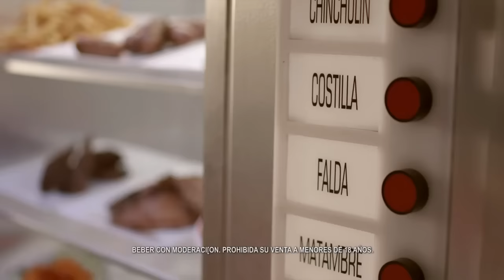Toro Viejo - Expendedor de Asado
Anunciante: Bodegas FeCoVitA
Producto: Vino Toro Viejo envase Bag in Box
Temas:  Máquina expendedora–Asado / Máquina expendedora–Picada
Duración: 40 segundos
Agencia: Rombo Velox
Director de Cuentas: Franco Berardo
Ejecutiva de Cuentas: Valeria Masera
Director General Creativo: Toni Curtino
Director de Arte: Guillermo Casas
Equipo creativo: Carolina Scavuzo, Federico Bergese, José Miranda
Director de Producción: Fernando Medeot
Ejecutiva de Producción: Lucía Oneto
Planificación y Medios: Mariana Tissera
Productora: Prismacine
Director: Pablo Brusa
Director de Producción: Antonio Pita
Postproducción: Prismacine
Postproducción sonido: Estudio Multimedia
Banda musical: Fernando Tarrés
Responsable por el cliente: Daniel Tobares, Marcos Nerach y Franco Lubrano.